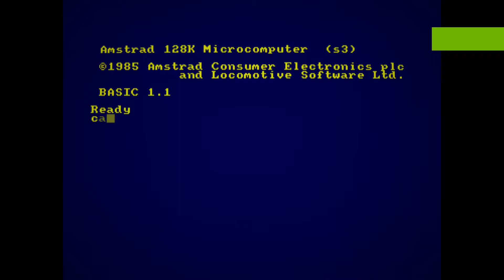Meuuuhting Amstrad CPC demo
Evil Vache
Release : Meuhting - 14 avril 2008

Code & Sounds : Targhan